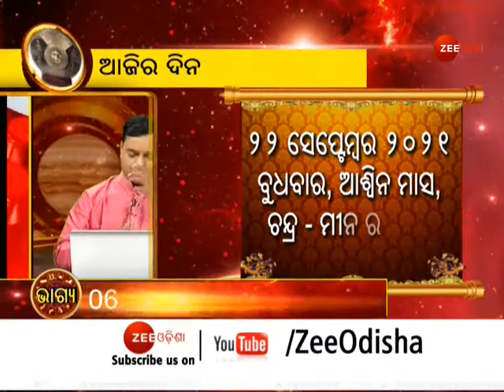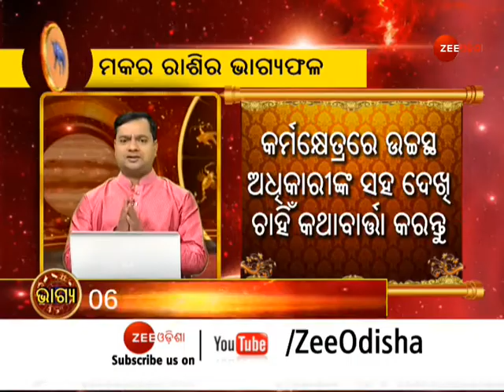Horoscope Today | ରାଶିଫଳ 22 Sep 2021 | Rashifal| Astrological Prediction | Zodiac | Bhagya | ଭାଗ୍ୟ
About Channel:-